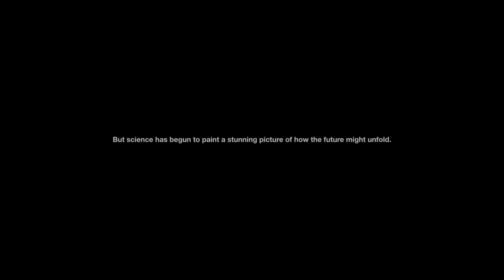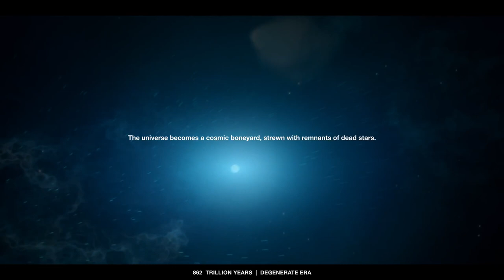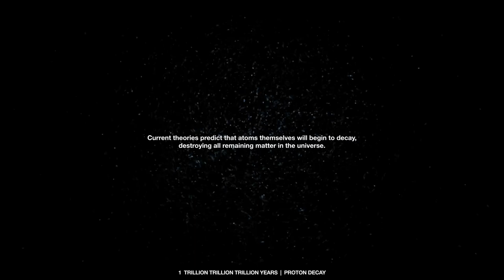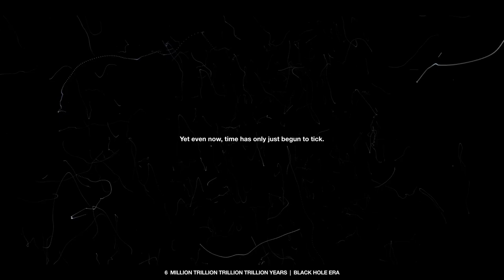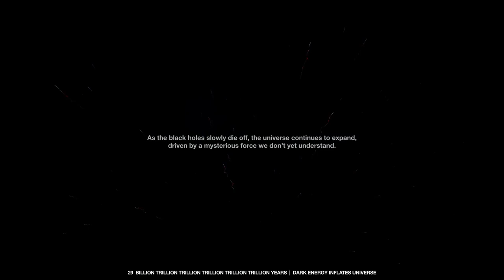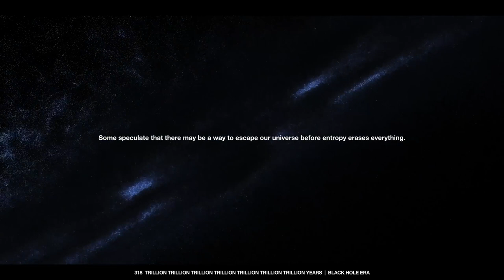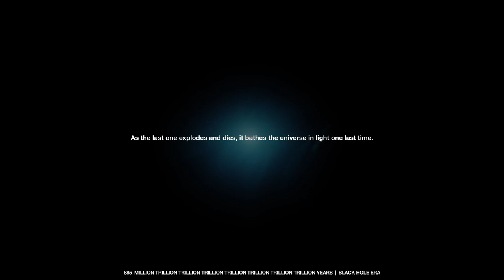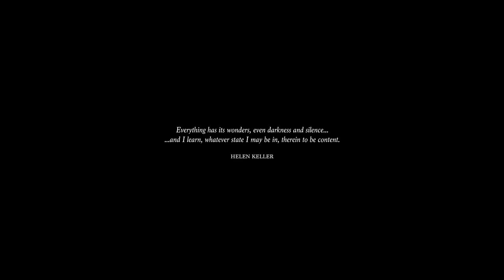TIMELAPSE OF THE FUTURE ⚠🕐🌍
Hey guys!  playing (game) and in this video I will be showing you (input) and (input).
Ye Naing Win (Office) YouTube Channel.
You can find me on:
Fb Ac: